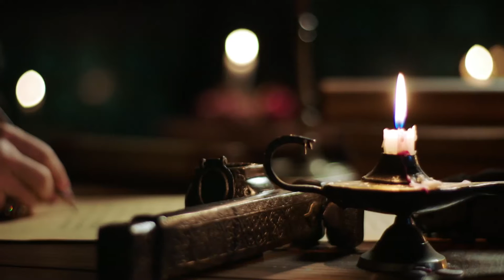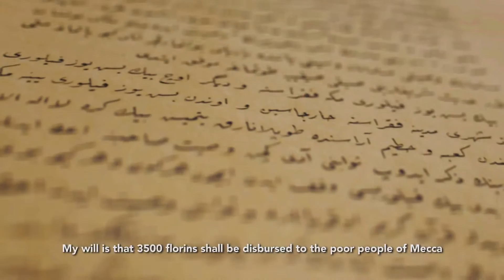2nd Murat Shrine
2nd Murat Shrine
The father of Fatih the Conquerer sleeps here.
Mausoleum of Mourad, the second.